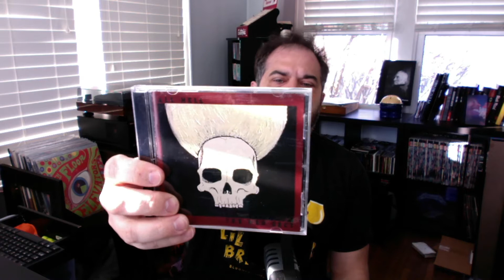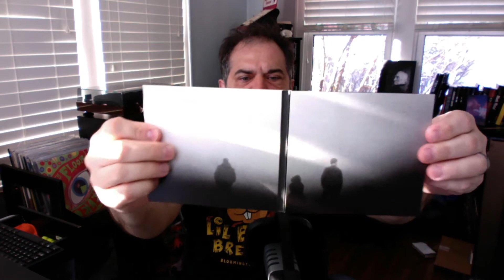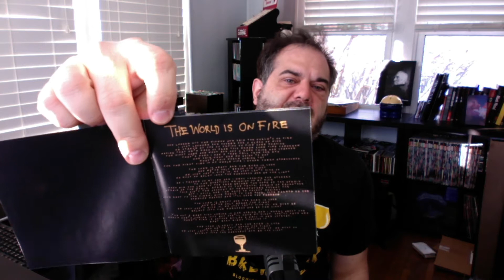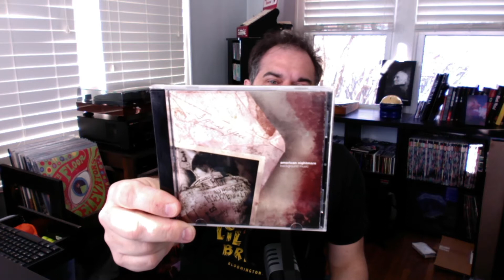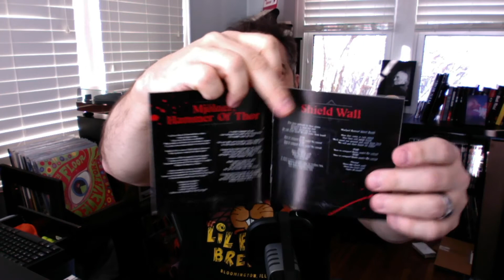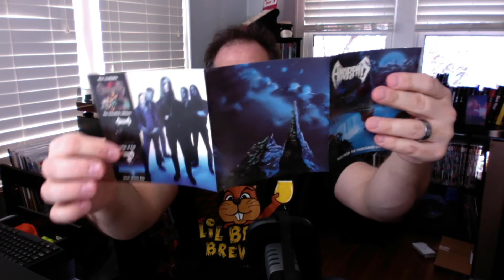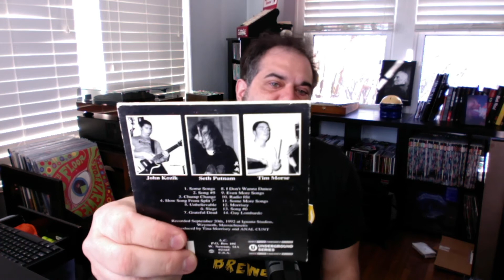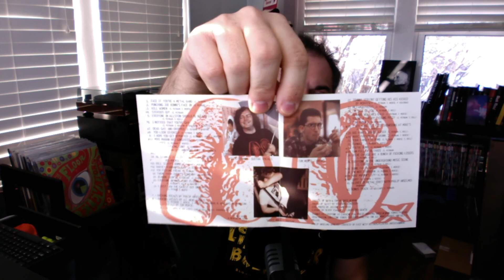The Vault (CD Collection) - All - Anal - MM 99